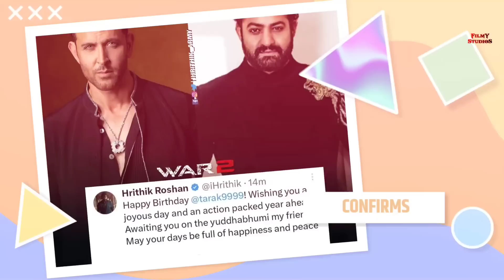SSMB29,Ntr 31,War 2💥,Don 3 (Srk), Thalapathy 68,Gadar 2 || Upcoming Movies News || Filmy Updates 04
This Time Filmy Studioss Brings You Fresh Filmy Updates Episode 04 Covering All Latest Upcoming Movies News Updates From Bollywood & South Indian Cinema From Jr.Ntr Upcoming Film NTR 30 & NTR 31 To War 2 Confirmed By Hrithik Roshan.Vijay New Film With Venkat Prabhu (Thalapathy 68 ) To Singham Again Complete Starcast Update & Rajnikanth  2 Big Filns Updates Thalivavar 170/171 & Many More Updates From Bollywood & South Film Industry.

Filmy Updates Episode 04